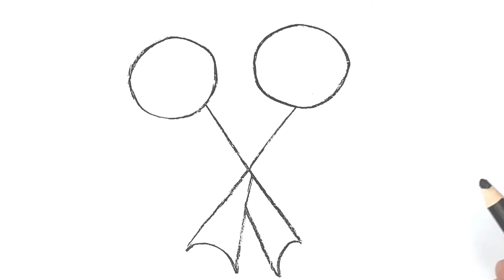How to make a drawing bird with X letters of English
Hi ! 😊 I'm outline art master OR Abid . Welcome to my Drawing Channel.

I started uploading drawing video from  oct 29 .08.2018    and I have been getting a lot of love❤️ and support 😍 please brother and sister and mam

cute drawing,
drawing tutorial,
drawing easy,
drawing art,
drawing and coloring,
Draw,
Drawings,
Basic Drawings,
Simple Drawings,
Drawings Lessons,
Line Drawings,
Cute Drawings.
Easy Drawings,
Simple Drawings,
Kids Drawings,
Dibujar,
Dibujos,
Dibujos básicos,
Como dibujar,
Dibujos Sencillos,
Cómo colorear,
Cómo colorear,
Dibujos bonitos.
Dibujos Sencillos,
Dibujos Sencillos,

Desenhar,
Desenhos,
Desenhos básicos,
Como desenhar,
Desenhos Simples,
Como colorir,
Como colorir,
Desenhos bonitos.
Desenhos fáceis,
Desenhos Simples,
Desenhos infantis,

Dessiner,
Dessins,
Dessins de base,
Comment dessiner,
Dessins simples,
Comment colorier,
Comment colorier,
Dessins mignons.
Dessins faciles,
Dessins simples,
Dessins d'enfants,

Disegnare,
Disegni,
Disegni di base,
Come disegnare,
Disegni Semplici,
Come colorare,
Come colorare,
Disegni carini.
Disegni facili,
Disegni Semplici,

Рисовать,
Рисунки,
Основные чертежи,
Как рисовать,
Простые рисунки,
Уроки рисования,
Чертежи,
Как раскрасить,
Как раскрасить,
Симпатичные рисунки.
Легкие рисунки,
Простые рисунки,
Детские рисунки,

رسم،
الرسومات،
رسومات أساسية ،
كيف ترسم،
رسومات بسيطة
دروس الرسم
رسومات الخط ،
كيف تلون ،
كيف تلون ،
رسومات لطيفة.
رسومات سهلة
رسومات بسيطة
رسم سهل جدا ،
رسومات للمبتدئين ،
رسومات الاطفال

चित्र,
आसान चित्र
सरल चित्र,
ड्राइंग क्लास,
रेखा चित्र,
कलर कैसे करे,
प्यारा चित्र।
आसान चित्र,
सरल चित्र,